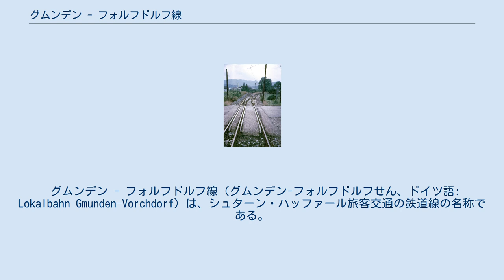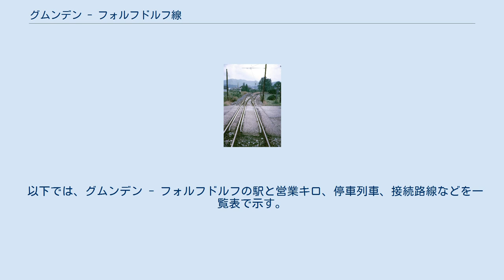グムンデン - フォルフドルフ線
レンベルク通り駅-グムンデン湖畔駅間の三線軌条（1986年）。
 グムンデン - フォルフドルフ線（グムンデン-フォルフドルフせん、ドイツ語: Lokalbahn Gmunden–Vorchdorf）は、シュターン・ハッファール旅客交通の鉄道線の名称である。
グムンデン湖畔～グムンデン・クロスター広場間は併用軌道となっている。
 2018年9月1日にグムンデン軌道線（当時174号線）のフランツヨーゼフ広場駅-グロスター広場駅間が開業し、グムンデン軌道線との直通運転を実施した。
 当線の併用軌道区間であったグロスター広場駅-グムンデン湖畔駅間はグムンデン軌道線に編入された。
かつて、ラートハウス広場にオーストリア国鉄ランバッハ-グムンデン地方線の前身となったブドヴァイス-リンツ-グムンデン馬車鉄道の終点があり、グムンデン軌道線のラートハウス広場駅とエンゲルホフ地方線駅の間のルートは馬車鉄道のルートと類似している。
 2019年度のダイヤで、グムンデン軌道線も161号線に編入された。
 以下では、グムンデン - フォルフドルフの駅と営業キロ、停車列車、接続路線などを一覧表で示す。
なお、全て各駅停車である。
 (*1) 2018年9月開業。
 (*2) 2018年9月開業。